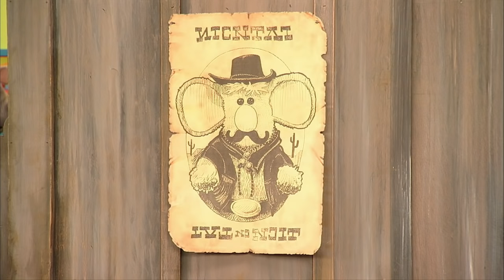Imagination Movers | Good Guys | Official Music Video | Disney Junior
Be one of the Good Guys with the Imagination Movers!